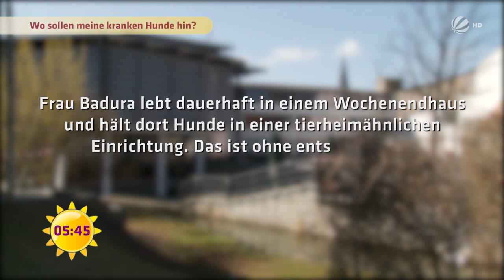Wegen Amt: Hundehospiz soll verboten werden! | SAT.1 Frühstücksfernsehen | TV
Auch Hunde sollen würdevoll sterben dürfen, findet Stephanie und eröffnet ein Hundehospiz, das sie komplett selbst finanziert. Doch die zuständigen Ämter und auch der Vermieter haben damit plötzlich ein Problem und wollen ihr das Hundehospiz jetzt verbieten!